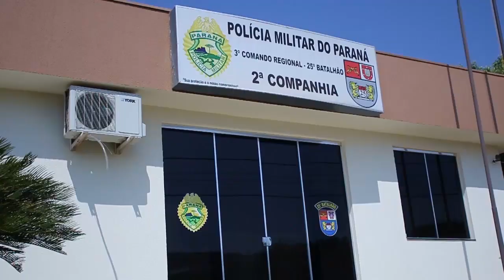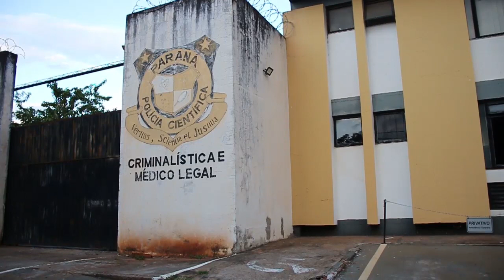Animal na pista provoca acidente com óbito em estrada rural de Iporã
Um motociclista morreu após atingir um boi na pista.